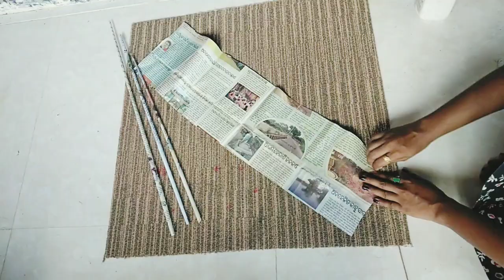Home Decorating ideas | Craft ideas | Home decor ideas | ❤️ Anjalikilu channel